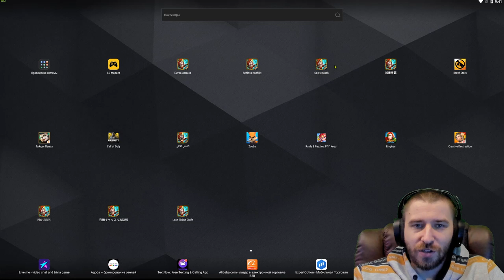ЗЕФИРКИ С 20 ЛЯМАМИ ХП \ МОИ ГЕРОИ УХОДЯТ В ИНВИЗ \ БИТВА В ЗАПРЕДЕЛЬЕ \ БИТВА ЗАМКОВ \ CASTLE CLASH